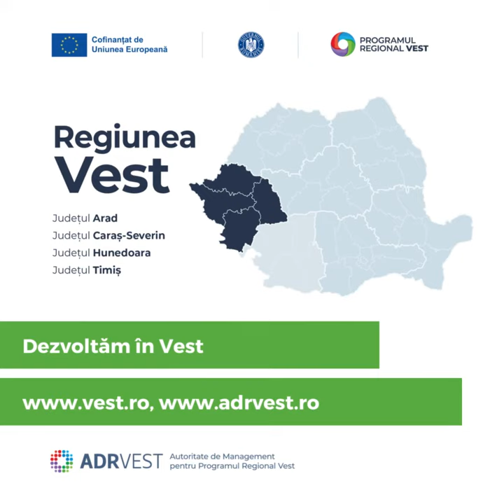Șase apeluri de proiecte pentru componenta „Eficiență energetică - clădiri publice”, prin PR Vest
Să reducem consumul de energie și să schimbăm fața școlilor, a spitalelor și a centrelor sociale din Regiunea Vest!
👉👉👉 Șase apeluri de proiecte am lansat, prin Programul Regional Vest, pentru componenta Eficiență energetică - clădiri publice. Prin aceasta se vor finanța intervenții pentru creșterea eficienței energetice a clădirilor publice cu funcțiuni educaționale, de sănătate sau care deservesc servicii sociale fără componentă rezidențială:
✅ reabilitarea termică a elementelor de anvelopă;
✅ îmbunătățirea sistemului tehnic al clădirii – instalații: achiziția de echipamente de încălzire și răcire eficiente energetic, reabilitarea termică a sistemului de încălzire/ furnizare a apei calde de consum, sisteme de ventilaţie, corpuri de iluminat cu LED, senzori de mişcare, managementul energetic al clădirii;
✅ investiții în surse regenerabile de producere a energiei;
✅ măsuri conexe - crearea de facilităţi pentru persoanele cu dizabilităţi, repararea/ construirea acoperişului tip terasă/ şarpantă, demontarea instalaţiilor de pe faţade/ terase, refacerea finisajelor interioare în zonele de intervenţie și a trotuarelor de protecţie, repararea/ înlocuirea instalaţiei de distribuţie a apei reci, instalarea de lifturi în cazuri justificate tehnic și funcțional, reabilitarea/ modernizarea instalației electrice, înlocuirea tâmplăriei interioare etc.
ℹ️ Găsiți Ghidul solicitantului de finanțare pe vest.ro